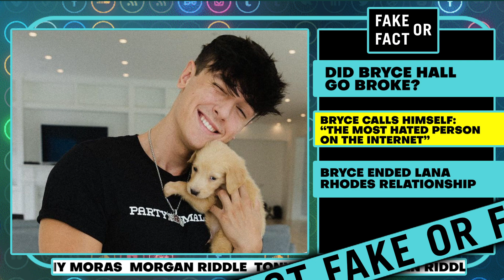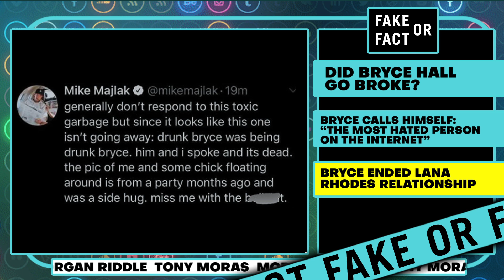Bryce Hall Lost All Of His MONEY! | Hollywire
Bryce Hall Lost All Of His MONEY!
Did Bryce Hall go actually broke? Is he really the most hated person on the internet? And did he homewreck Logan Paul's best friend Mike's relationship with Lana Rhodes? We have the facts right here on Hollywire's Fake or Fact!